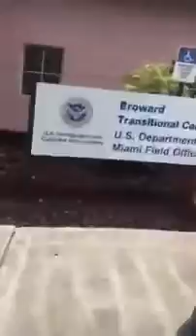ICE immigration center its nicer than most schools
Candace Owens reports on Ice immigration centers and how media distorts the truth